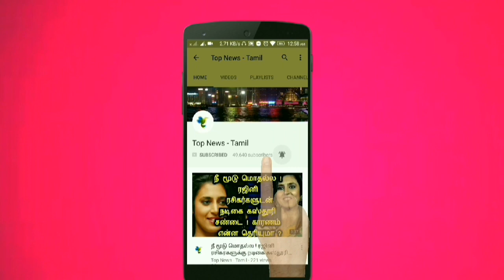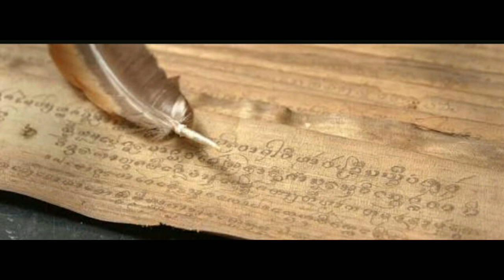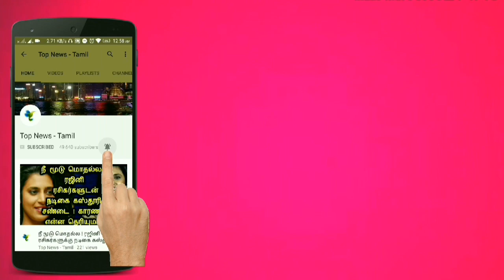தரணியை வென்றது தமிழ்மொழியே இந்தி மொழியின் தாயகம் இந்தியா அல்ல ? ஆராய்ச்சியில் வெளிவந்த தகவல் !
This video is about the latest language research made by a Scientist Atkinson regarding the origin of the languages​ !